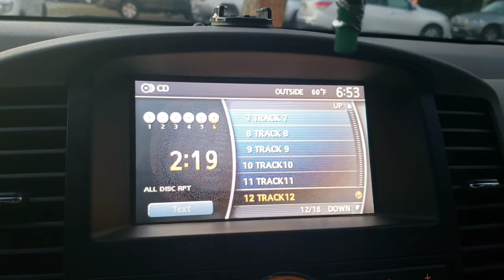how to catch clean and cook skip jack/sapatay fish.